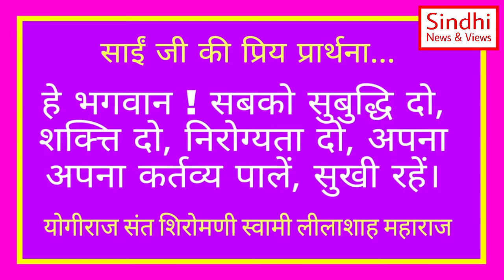Swami Lilashah Vani | 22 June | स्वामी लीलाशाह वाणी | Sindhi Satsang | Kamlesh Magnani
SwamiLilashah Bhajan

Lilashah Vani
Swami Lilashah Aarti
Motivation
Motivational Guru
Motivational Video
Swami Lilashah Ke Bhajan
Swami Lilashah Aadipur
Swami Lilashah Live
Swami Lilashah Satsang
Swami Lilashah Maharaj
Lilashah Bapu Satsang
Lilashahji Maharaj
Lilashah Amrit Vani
Lilashah Maharaj New Bhajan
Lilashah Maharaj Bhajan
Sindhi Sant Lilashah
Sindhi Satsang
Sindhi Vani
Swami Lilashah Songs
Swami Lilashah New Songs
Sindhi Satsang Vani
Lilashah Maharaj Vani
Lilashah Bapu
Guru
Satsang
Sindhi Vani
Sindhi Santo Ka Parichay
Sindhi News & Views
Kamlesh Magnani